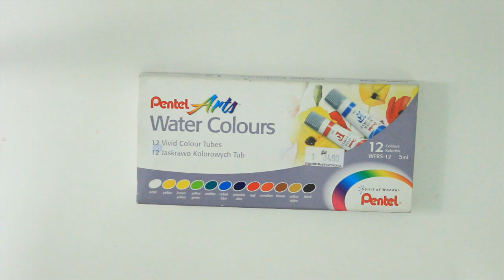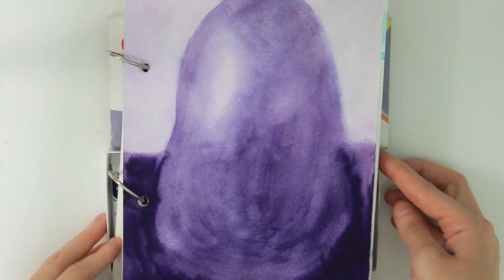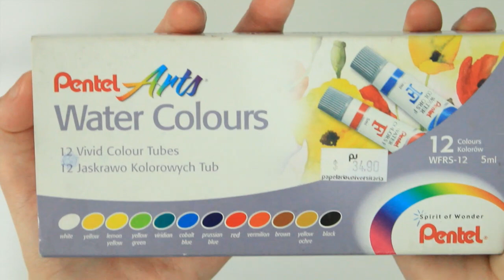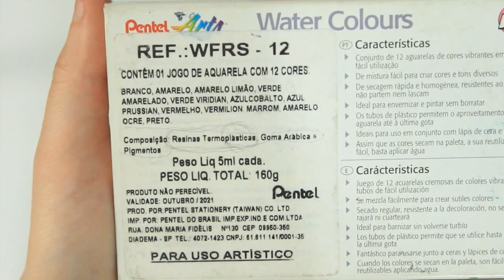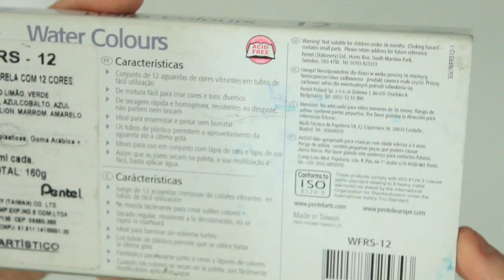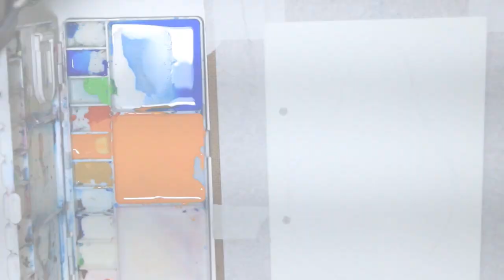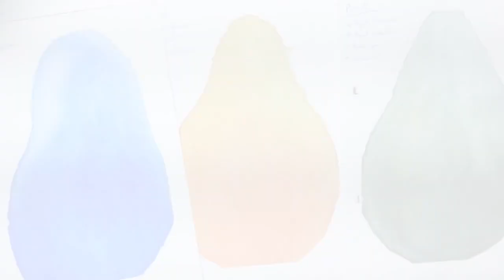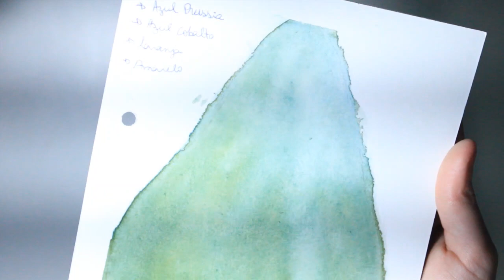AQUARELA PENTEL | ERROS que você pode estar cometendo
Com alguns apontamentos que fiz sobre a Aquarela Pentel aqui pelo Youtube, foram surgindo diversas dúvidas sobre como e por quê a Pentel Escola funciona nos estudos de aquarela para quem quer aprender a técnica! Tenho alguns outros vídeos aqui pelo canal, explicando porque não gosto muito do material e explicando também suas características. Sempre relembrando que tudo o que eu falo em meus vídeos são baseados em meus conhecimentos e ponto de vista. Veja abaixo os links complementares que citei no vídeo. ;) ***PS: Tem algumas partes do vídeo, que ficaram sem som, propositalmente, porque na hora, teve MUITO barulho na rua. Mas não se preocupem, porque nessa hora eu não falo nada, então não perderam nenhuma informação importante! ;)***
♥ Se você QUISER ou PUDER me apoiar financeiramente, me ajudarão à comprar NOVAS AQUARELAS para RESENHAR no meu Canal do Youtube! Acesse este link para me apoiar! :) Mercado Pago consegue fazer pix!